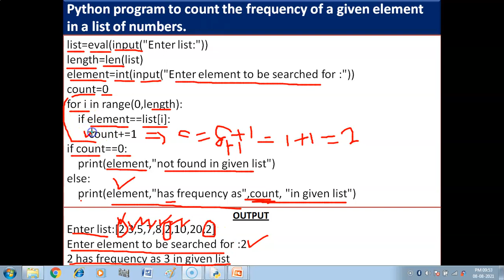Python Program to count the frequency of a given element in a list of numbers | List Manipulation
In this video we will do a python program to count the frequency of a given element in a list of numbers.
Links of videos of List Manipulation (Class -XI CS & IP) are given below:-
Lists in Python | Ways to create Lists in Python| Python Tutorial For Beginners In Hindi | Part-1

Python Program to find the maximum of numeric values stored in a list | List Manipulation | CS

Python Program to find the minimum of numeric values stored in a list | List Manipulation | CS

Python Program to calculate the mean of a given list of numbers | List Manipulation | Class XI | CS

Python Program to search for an element in a given list of numbers | List Manipulation | Class XI CS